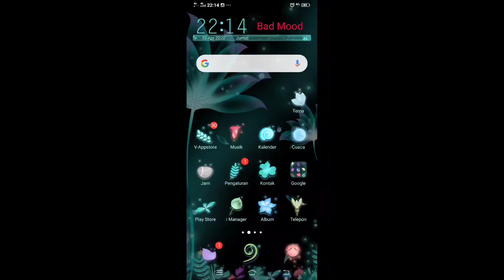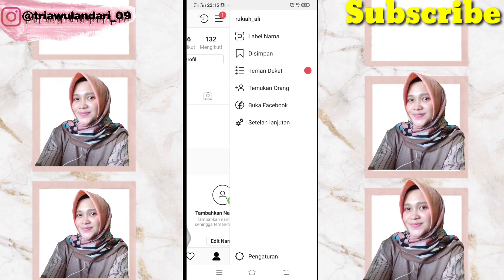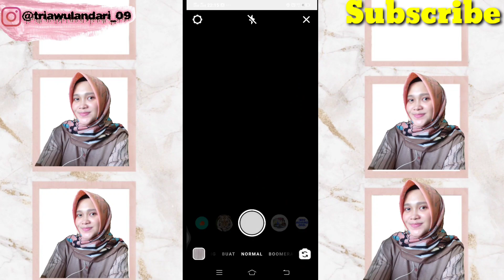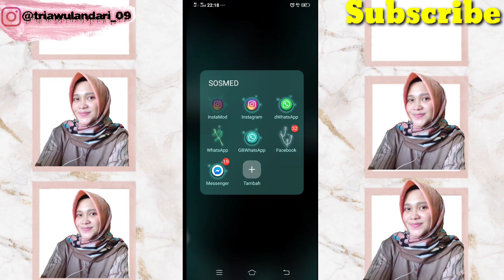CARA MELIHAT STORY INSTAGRAM ORANG TANPA DIKETAHUI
Haii guys.. apa kabar??
Video kali ini tentang CARA MELIHAT STORY INSTAGRAM ORANG TANPA DIKETAHUI